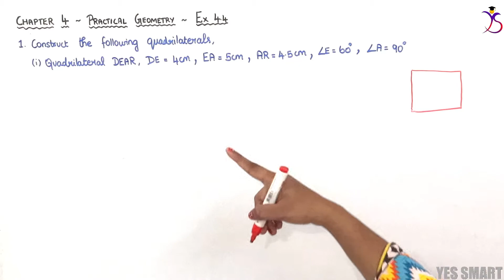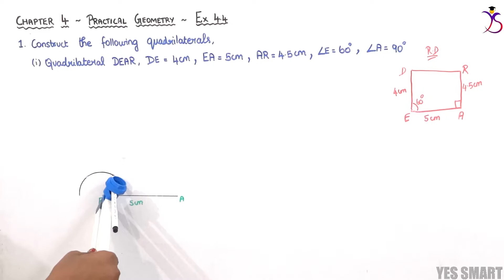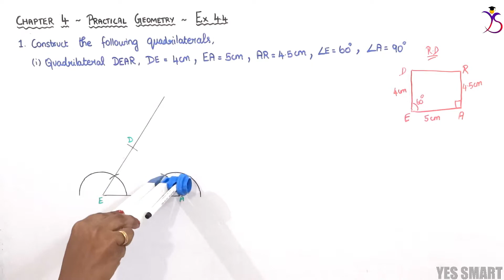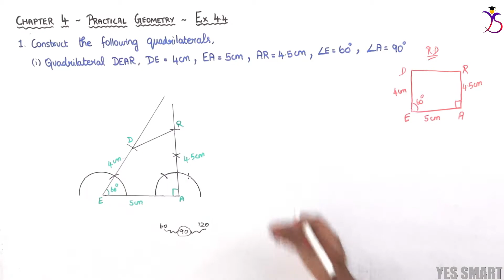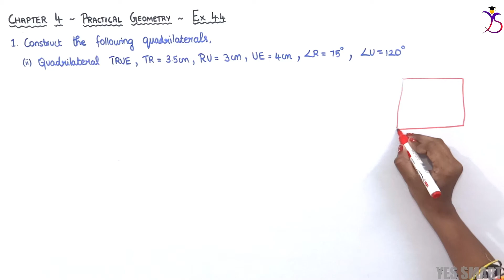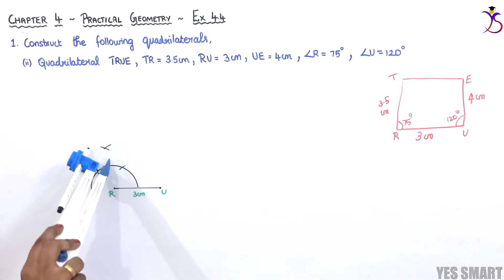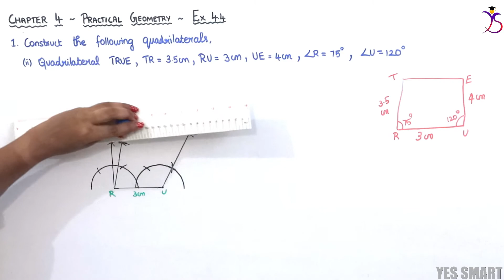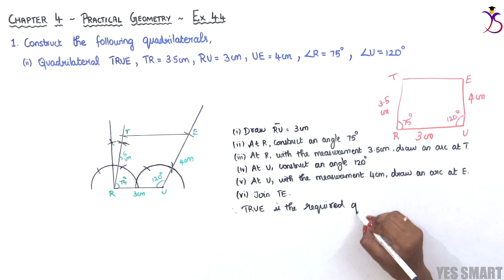NCERT | CLASS 8 | EX 4.4 | PRACTICAL GEOMETRY ~ Edition 2019/08 [Tamil]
In this video, we will be explaining the complete concepts and solutions of CBSE NCERT Maths for Class 8 - Chapter 4 - Practical Geometry - Ex 4.4 in Tamil.